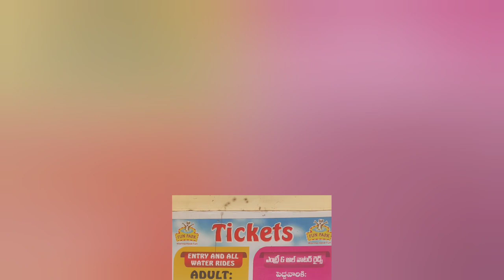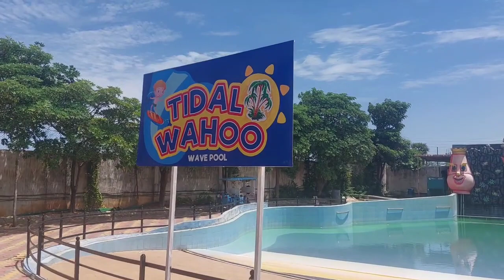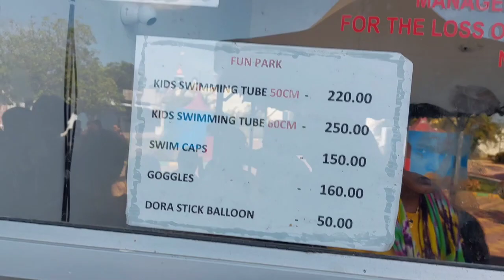FUN PARK ( NELLORE)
Golagamudi Road, Golagamudi, Nellore - 524321 (Near Golagamudi Venkayya Swami Temple)